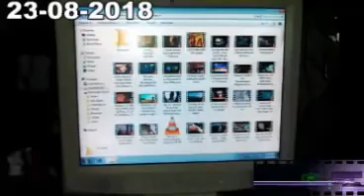How to LCD Jack repair at home in urdu. | By Technique Shoot.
As-salamu alaykum doston aaj main aapko bataun ga ke aap ghar mein kis tarah LCD Jack repair Kar saktey hai .